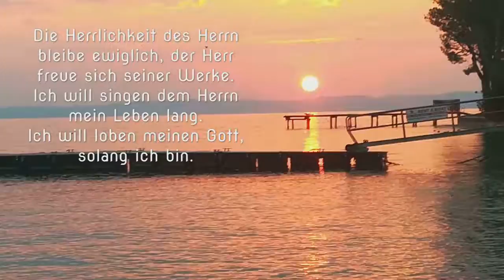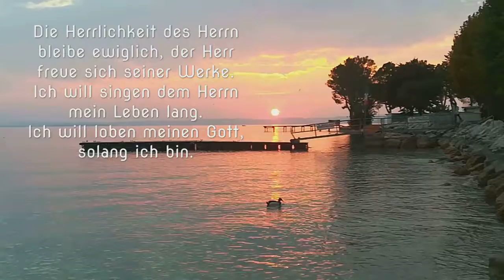GL 412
Alternativ zur Orgel verwende ich auch Keyboards zur Begleitung der Lieder aus dem neuen Gotteslob. Hier eine Version zu GL